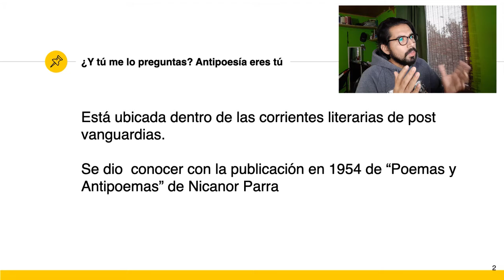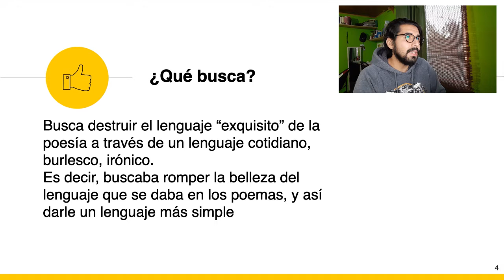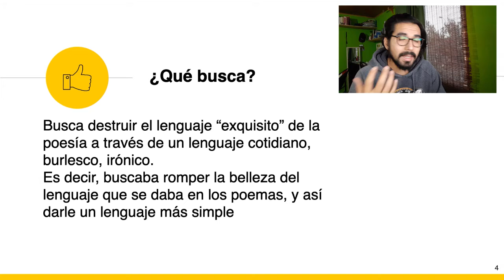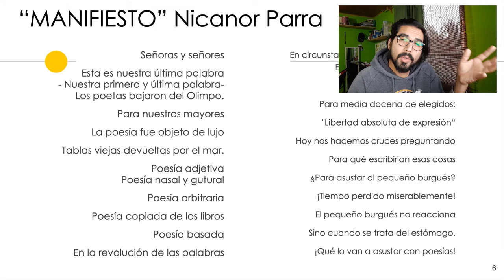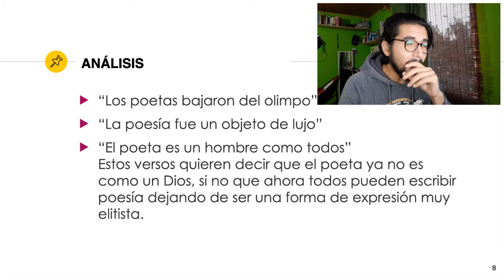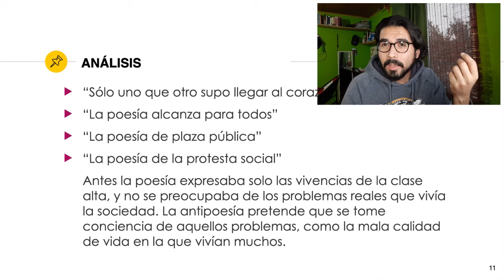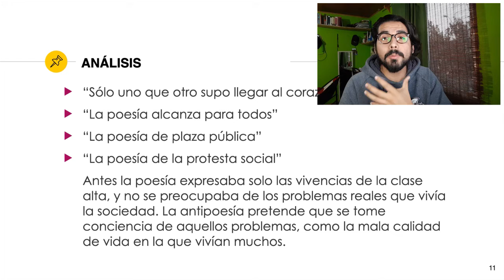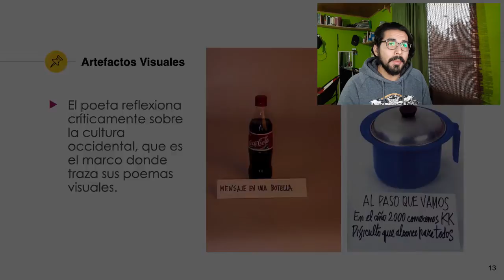Lenguaje tercer nivel básico tarde y noche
Se adjunta material Lenguaje
Apoyo para la realización del material entregado
3°nivel básico tarde y noche.
semana N° 10 correspondiente 01 – 05  de Junio del 2020.
 Saludos.